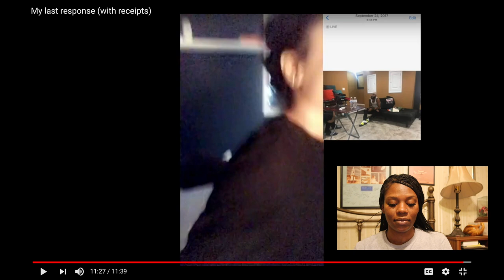LESLIE INES FINAL RESPONSE WITH "RECEIPTS" | REACTION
Her final response on the situation and next steps! I say we give her a real chance